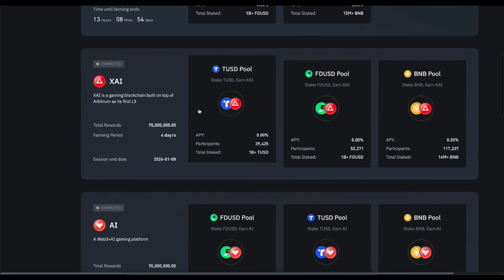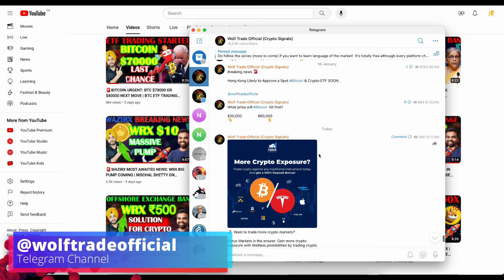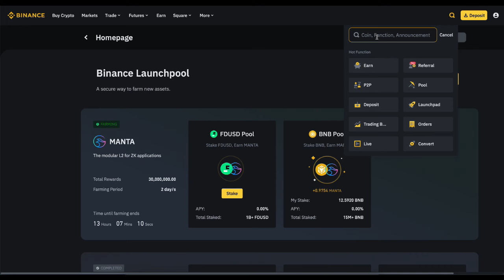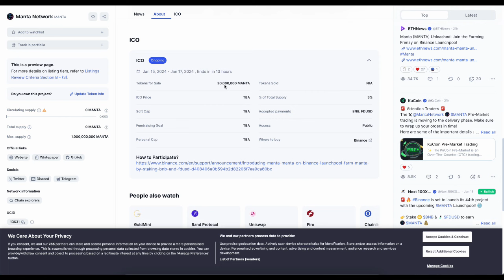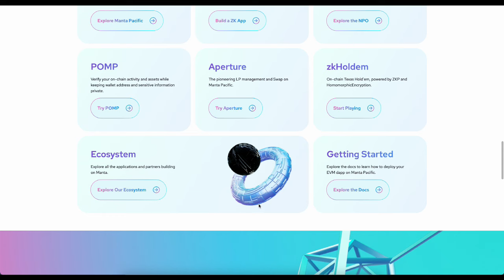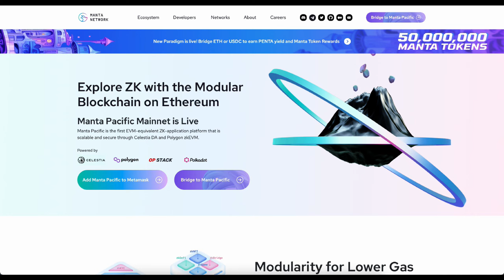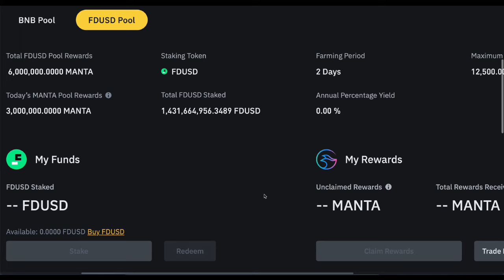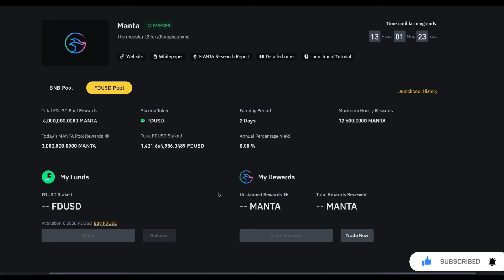🚨BREAKING: 100X FREE COIN ON BINANCE | MANTA FARMING LAUNCHPOOL | HOW TO FARM MANTA Coins ON BINANCE